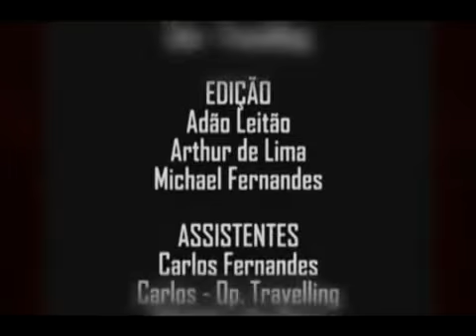PARQUE HARAS COWBOY JOÃO PESSOA-PB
Esse sim era verdadeira Disneylândia da vaquejada.
Vaquejada de verdade acontecia aqui PARQUE HARAS COWBOY

PARQUE COWBOY